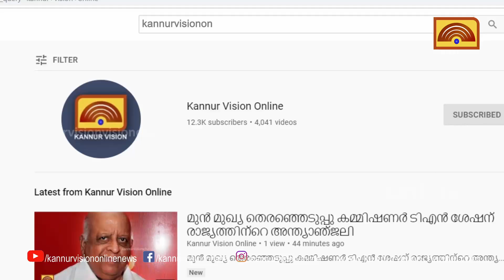മട്ടന്നൂരിൽ റോഡിൽ വെളള വരയിടുന്ന പ്രവൃത്തി നാട്ടുകാർ തടഞ്ഞു